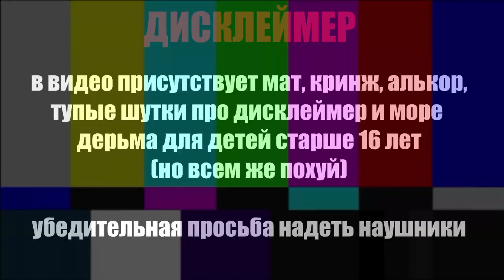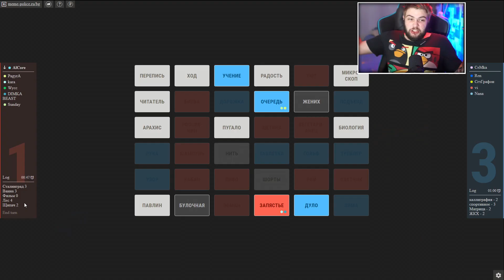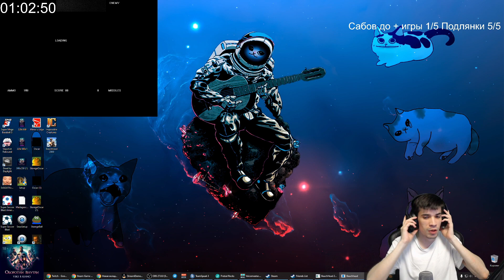напрезка бамды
да